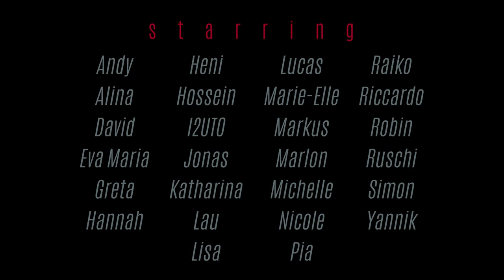JUMPCUT - Naked Lights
Written and performed by JUMPCUT

Recording und Mix: Daniel Ruschkowski @ Room 89, Paderborn
Editing: Daniel Claar
Mastering: Phil Pluskota @ Sonic Assault Studios, Cape Coral, FL

Guest Vocals: Dario Beckmann, Florian Bitter, Manuel Dietrich, Nils Fischer, Jonas Jahn, Daniel Ruschkowski, Max Wattenberg

FOREVER TODAY (EP) available November 13th

They try to purge our burning heart
Suck up every spark
Choke all the sensible warmth
From our vital parts
We brought our torches to take revenge
We start a firestorm and can’t hold back
Blackouts and curfews
Orchestrate our naked lights
They stare at us with their withered eyes
Raising empty questions
Can’t picture what we carry inside
No need of affection
When they sink into oblivion
We increase the tension
From the deepest cave
To the highest sky
We will rise
And bring our fire
Breach the horizon
And grow up high

Video directed, shot and edited by JUMPCUT

2020